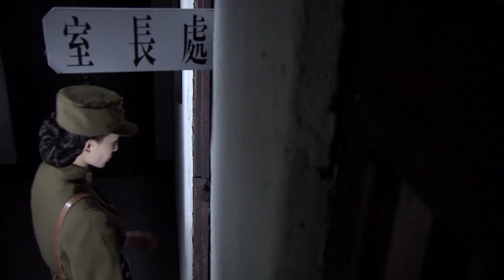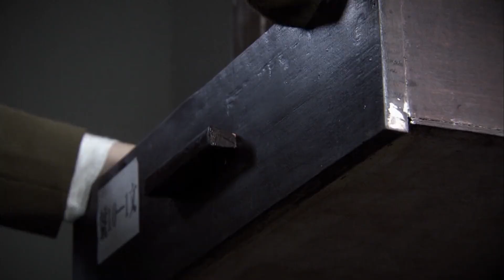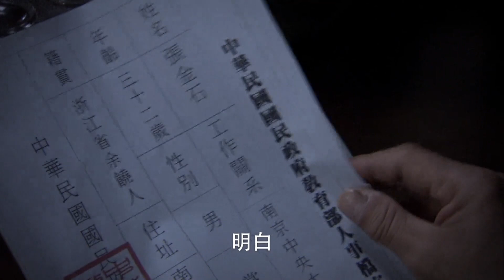【精彩谍战剧】双面女谍11 | 美女特工卧底日谍，不料身份险遭泄露，生死危机一触即发（高洋《延禧攻略》、侯玉莹、富大龙《薄冰》）